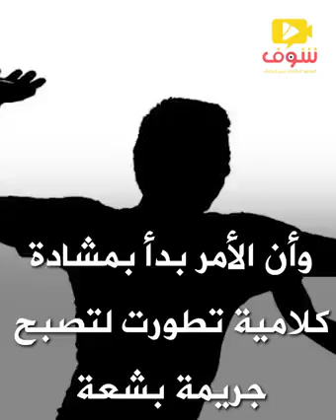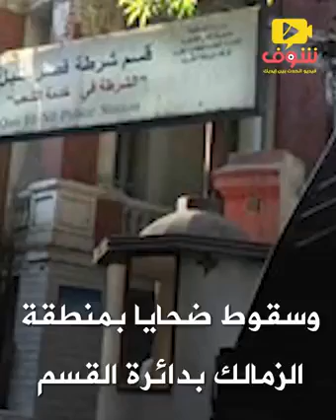جريمة في الزمالك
لغز الجريمة